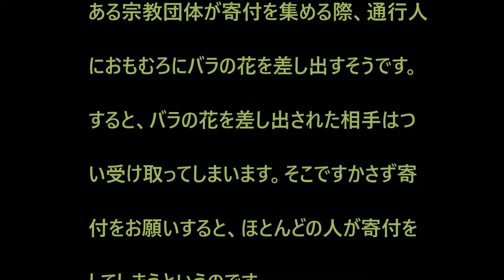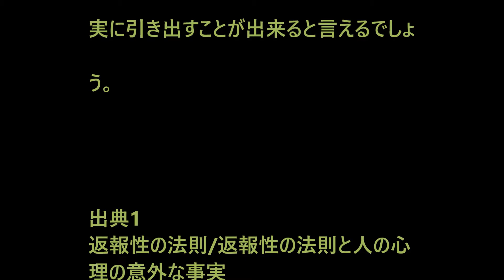返報性の法則雑学001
ひょっとしたら一生役に立たない雑学ですが悪用できる心理学ですので要注意！ひょっとしたら皆さんもここにあげたような場面に遭遇しているかもしれませんね。